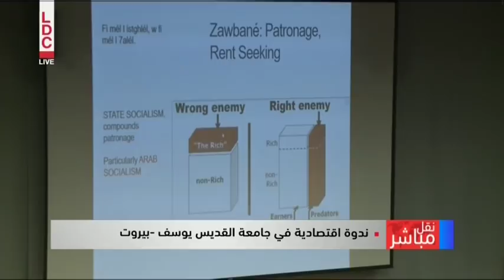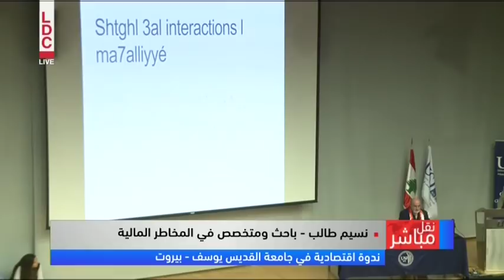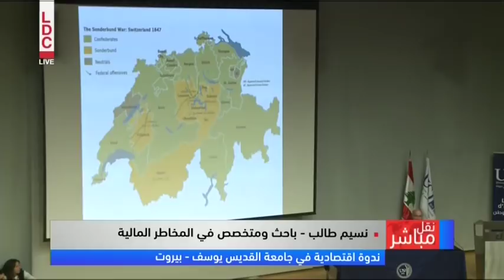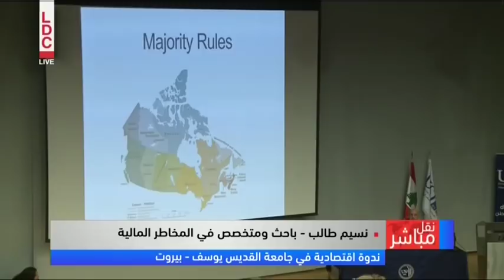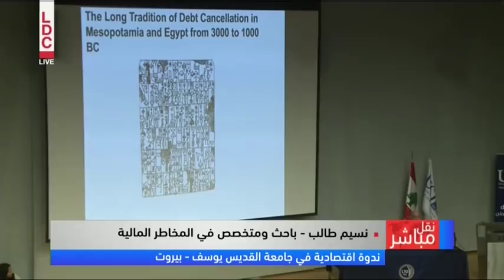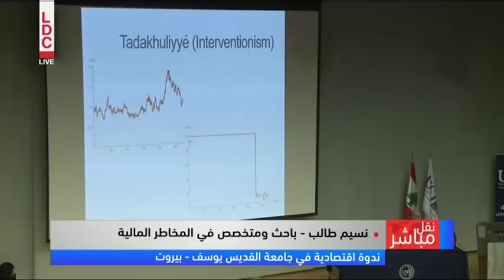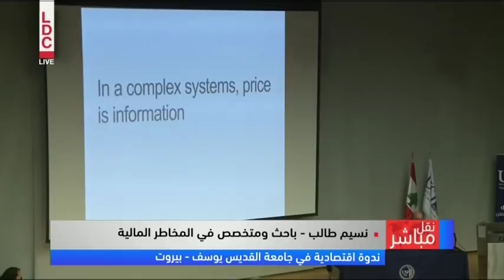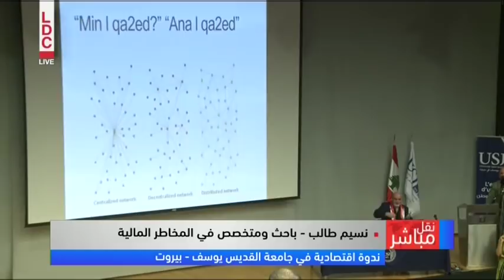Nassim Nicholas Taleb Lebanon: From Ponzi to Localism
A presentation at USJ during the Lebanese protests that was live on TV.
 In the Lebanese "dialect".